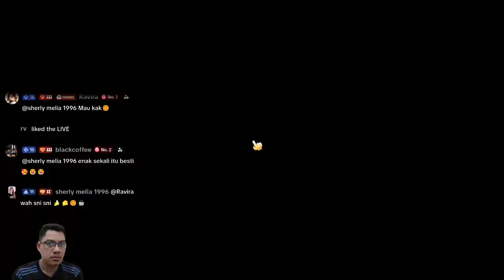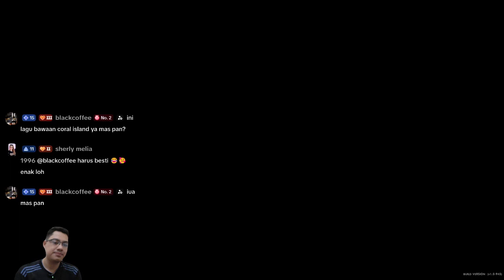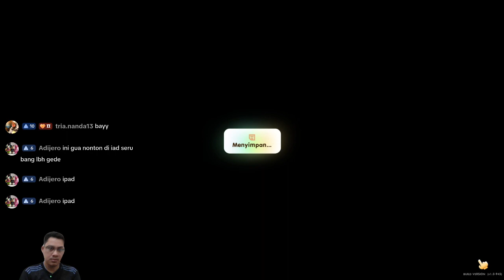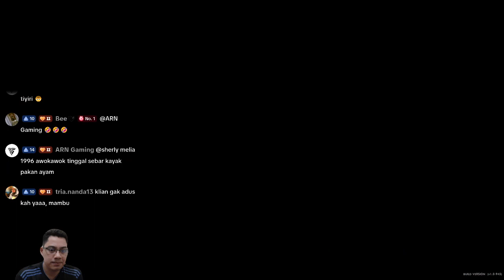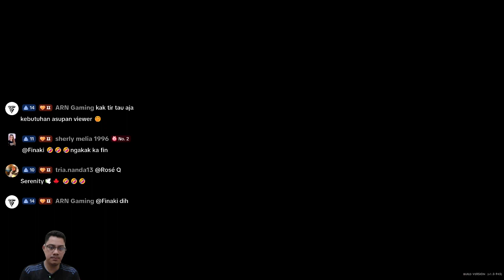Menyusun Peti Automatisasi || CORAL ISLAND || GAMEPLAY